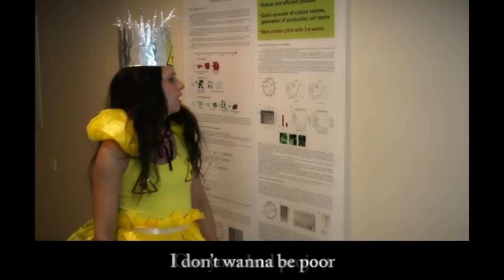PHOTO MODEL 2012 - GAILY from Estonia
Meet Gaily Kivi from Estonia, one of the 12 finalists for the International Photo Model Contest 2012